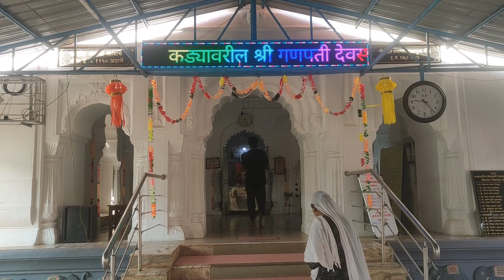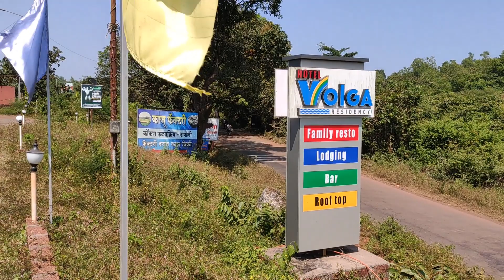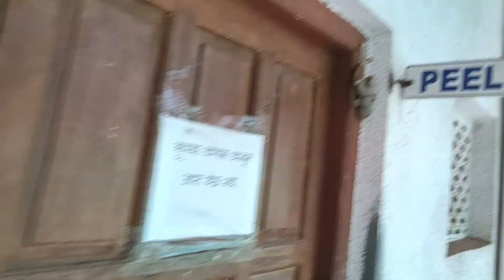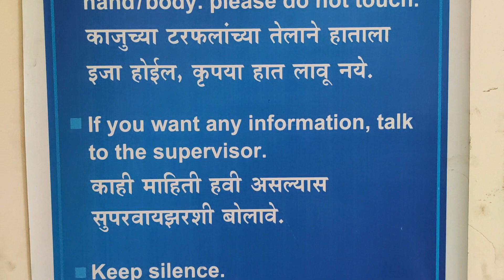KADYAVARCHA GANPATI ANJARLE | KONKAN | CASHEW FACTORY TOUR | RATNAGIRI | DAY 2 IN DAPOLI | EPISODE 3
I am a Travel and Food Vlogger. Today is my second day in Dapoli. In this video I am going to visit Ganpati temple and Kaju factory in Dapoli.

Beaches in Dapoli
1. Karde Beach · 2. Ladghar Beach · 3. Murud Beach · 4. Kelshi Beach · 5. Kolthare Beach · 6. Tamastirth Beach · 7. Savane Beach.

How to reach Dapoli
Nearest Airport: Pune airport is the nearest

Main Railway Station: Khed is the nearest railway station
Main Bus Station or Road: Private and Public transport runs from Khed to Dapoli

Distance of few Major cities from Dapoli:
Mumbai: 220 km,

Pune: 186km,
Khed: 26km,
Ratnagiri: 147km,
Satara- 183km

Places of Visit in Dapoli:
Murud & Karade
Asud (Temples on hillock)
Ladghar
Dabhol Port
Anjarle
Panhalekaji Caves/ Unhavare Hot Water Springs

Getting around the Destination:
The best way to get around the destination is to get Private taxi

Shopping
Dapoli is famous for it's Kokam syrup and cashew.

Best time to Visit:
October to March is the best time to visit this destination.

Watch this video till the end and Please Comment. Share your Views.